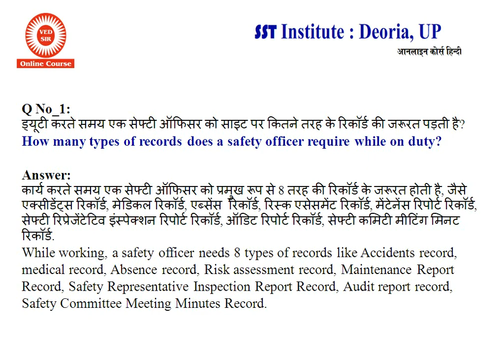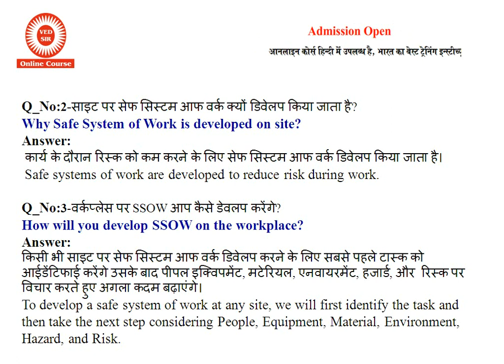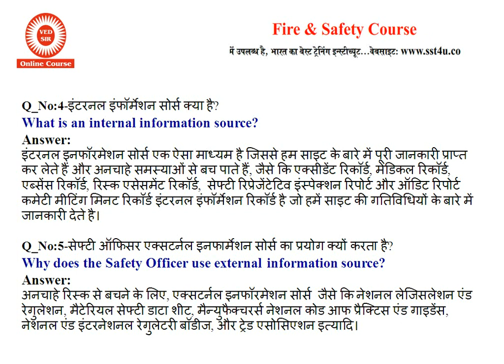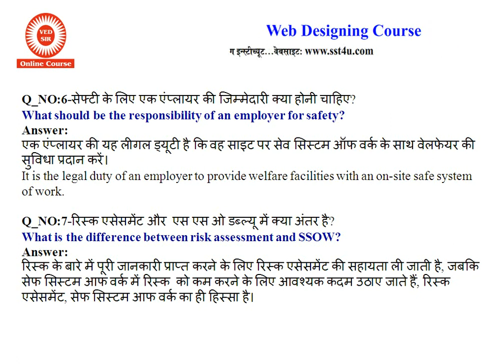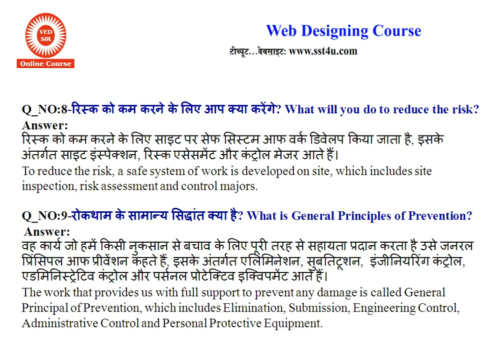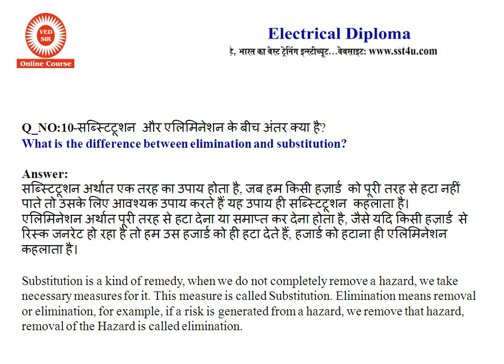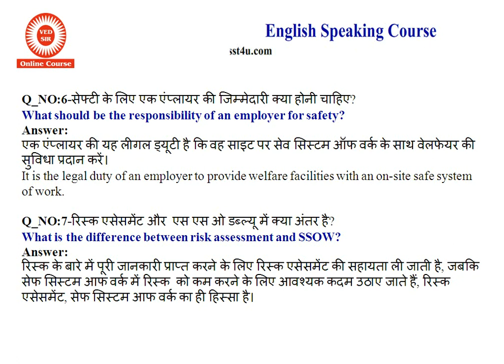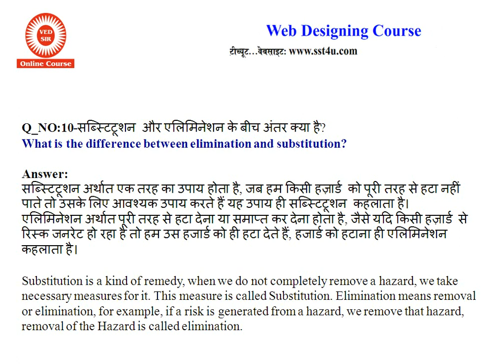Top 10 Interview Questions Answers for Safety Officers | Gulf Job Interview for fresher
UAE Jobs Interview Questions Answers for Safety Officer of gulf or Dubai Job with best salary package from India.Job Interview Questions for fresher candidate.